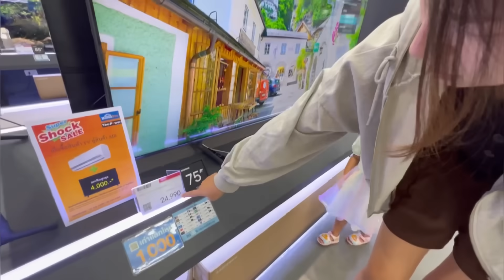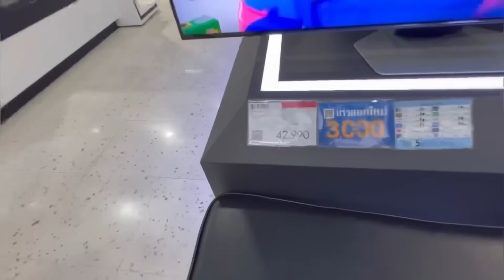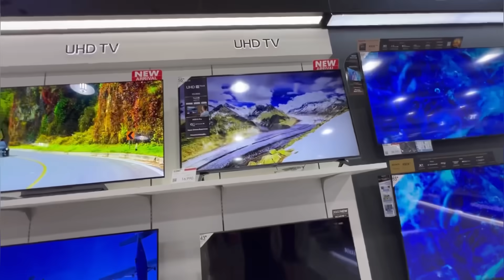새집에 필요한 제품들은 제대로 지르는 아내....“꼭 이걸 다 사야돼???.”